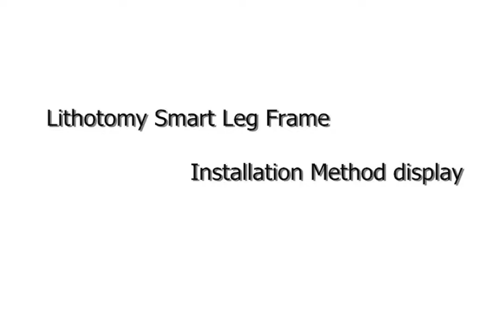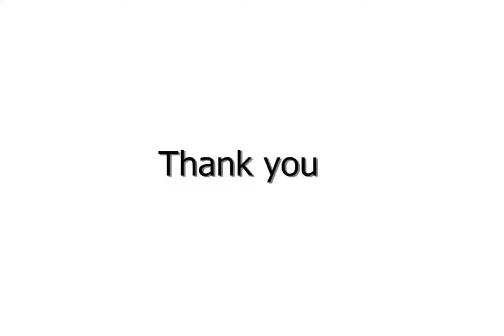腿架安装展示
This video provides an overview of Riyuexingchen® Medical's stirrup line and also gives a detailed description of the setup and use of the Riyuexingchen® Lithotomy Stirrups,which aims to help customers learn more about our popular product and how to correctly use them.